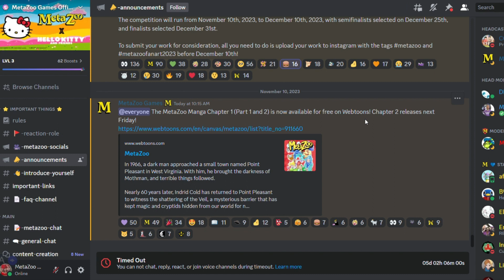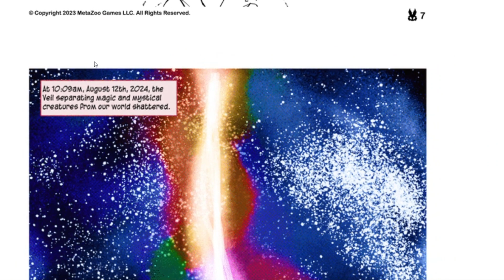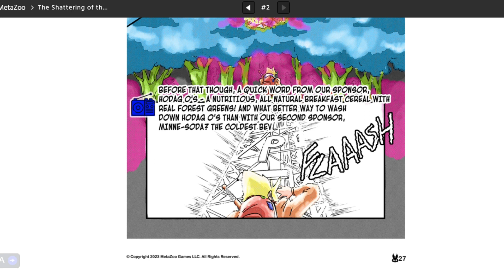MetaZoo Manga Let's Read Chapter 1